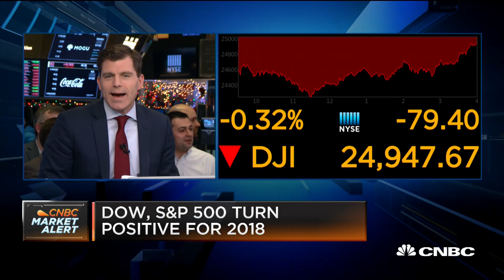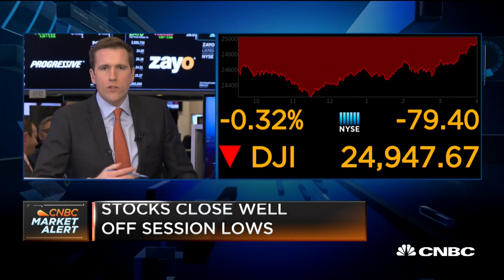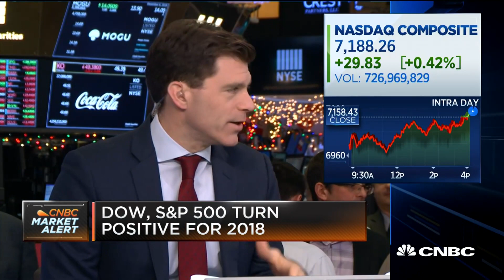The market will rally if a trade agreement is reached in 90 days, says Nuveen's Stephanie Link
Nuveen's Stephanie Link and Hennessy Funds' David Ellison talk today's market sell-off.